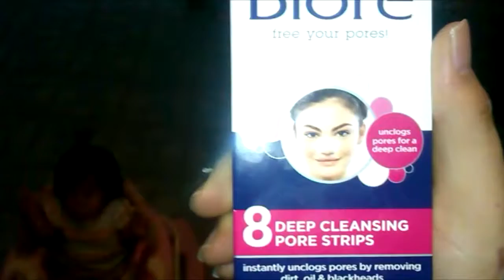Nose Strip Fail!!!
Claire's first crawl followed by nose strip fail, enjoy!